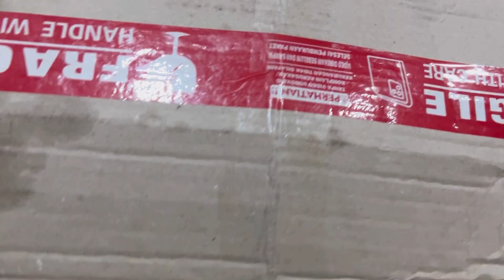Silent Unboxing #53 // Unboxing Bell Bullit Custom Retro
Just bought myself a vespa look alike motorbike, to match the bike, I bought myself a retro silver helmet, cause the motorbike is silver. It's a Yamaha Fazzio.

Overall, I like the looks of the helmet, and it fits my head perfectly. :D

Trying to do a simple and silent unboxing, just to show what do we get inside the box.

Because, sometimes, the sound of plastic peeling is so satisfying! :)